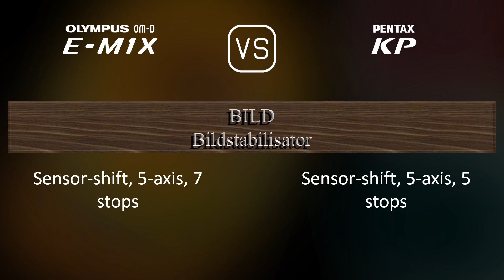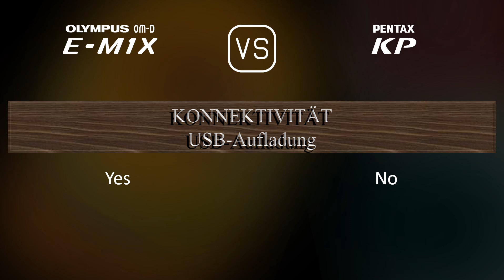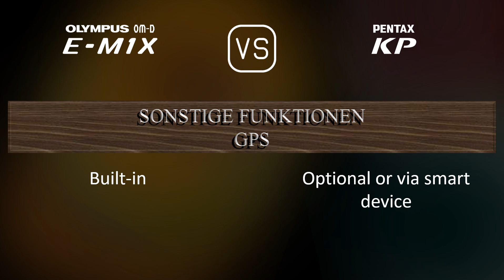Olympus OM-D E-M1X vs. Pentax KP: Ein Vergleich der technischen Daten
Dieses Video gibt einen Überblick über die Olympus OM-D E-M1X und die Pentax KP in einem parallelen Technikdatenvergleich (comparison of specifications). Vielen Dank fürs Zuschauen.

00:25 EINFÜHRUNG
00:33 KAMERAGEHÄUSE
00:40 BILDSENSOR
01:01 BILD
01:16 OPTIK & FOKUS
01:41 BILDSCHIRM
01:58 SUCHER
02:13 FOTOGRAFISCHE FUNKTIONEN
03:06 VIDEOGRAFISCHE FUNKTIONEN
03:20 SPEICHERUNG
03:24 KONNEKTIVITÄT
03:49 ALLGEMEINE ANGABEN
04:07 SONSTIGE FUNKTIONEN